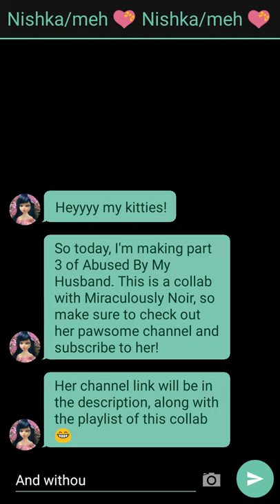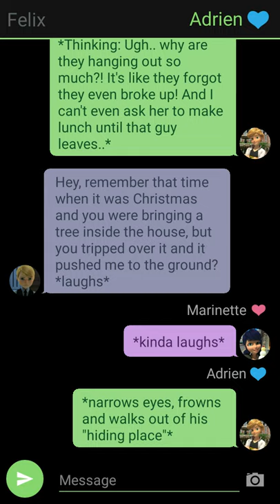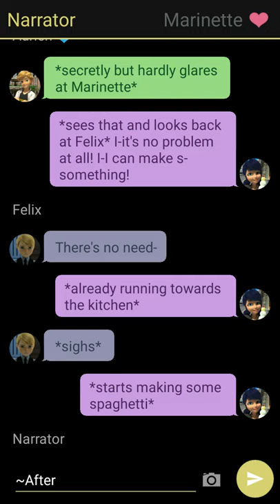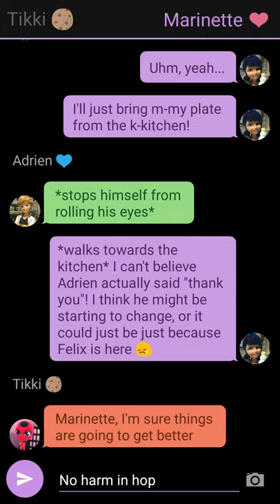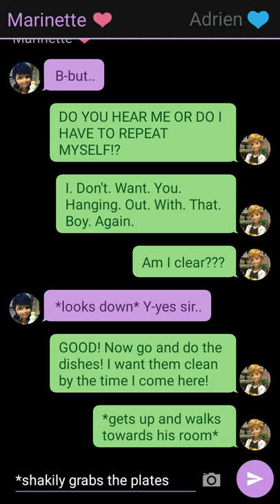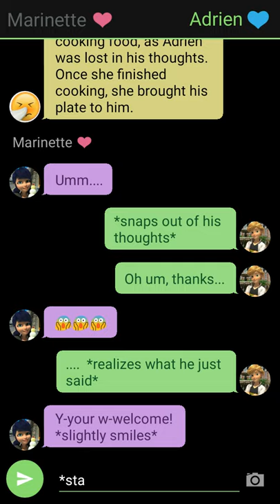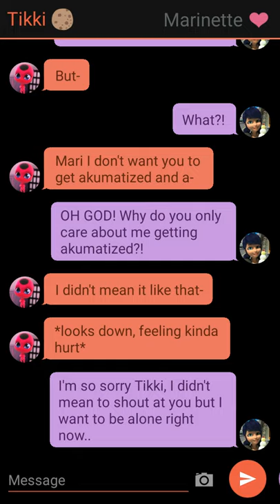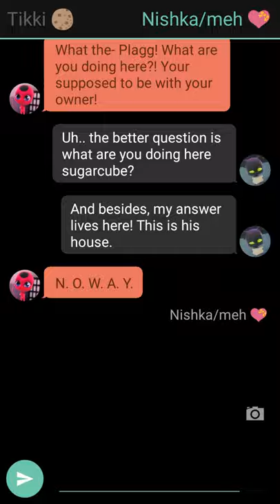Abused By My Husband // Part 3 // Collab With Miraculously Noir